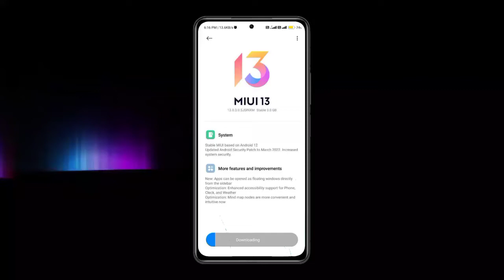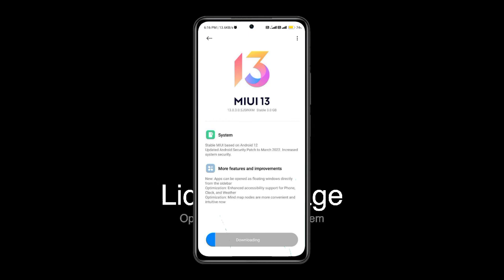Mi 10i Miui 13 + Android 12 Update Rollout | Mi 10i Miui 13 Update Not Receive